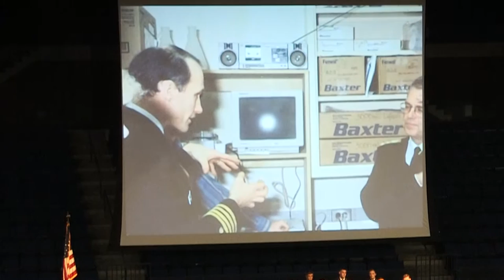2016 Distinguished Graduate Award Recipients' Bios and Remarks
The Distinguished Graduate Award (DGA) program started as a concept first envisioned by Rear Admiral Ronald F. Marryott, USN (Ret.), Class of 1957, when he was president and CEO of the United States Naval Academy Alumni Association. Rear Admiral Robert McNitt, USN (Ret.), Class of 1938, helped develop the concept to its current structure. The Alumni Association's Board of Trustees approved the DGA proposal and in May 1998 the selection committee met under the chairmanship of Admiral Carlisle Trost, USN (Ret.), Class of 1953 to determine the nominating process. Distinguished Graduates are the embodiment of what we strive to achieve in the U.S. Naval Academy's mission:

"To develop midshipmen morally, mentally and physically and to imbue them with the highest ideals of duty, honor and loyalty in order to graduate leaders who are dedicated to a career of naval service and have potential for future development in mind and character to assume the highest responsibilities of command, citizenship and government."